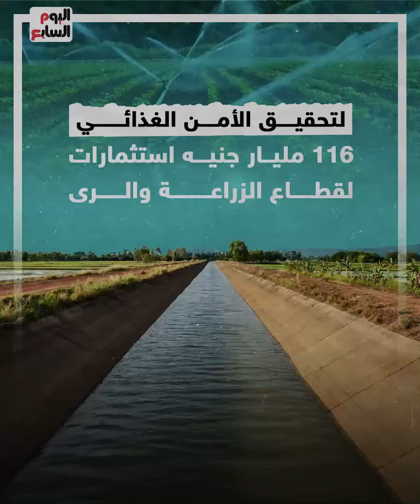لتحقيق الأمن الغذائى.. 116 مليار جنيه استثمارات لقطاع الزراعة والرى